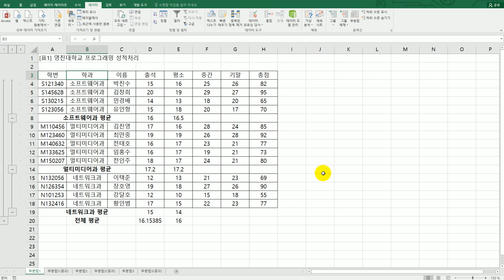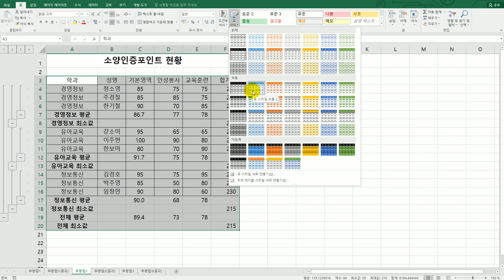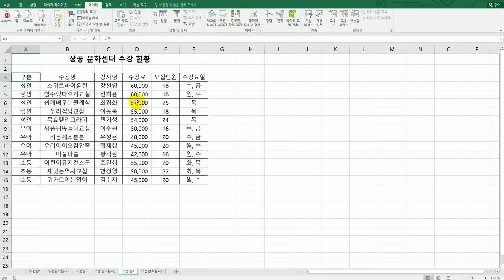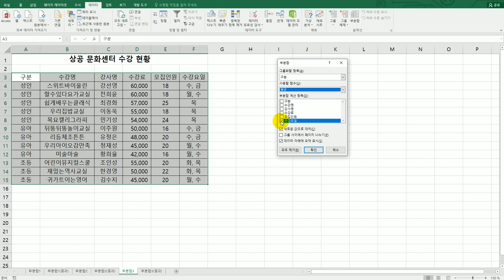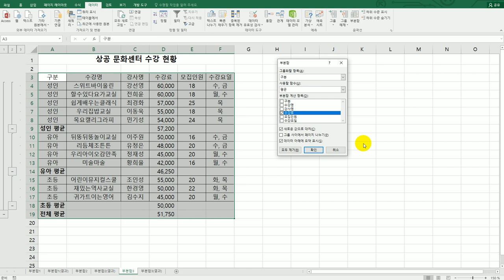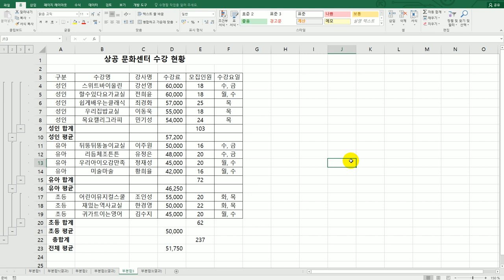[컴활2급실기] 부분합